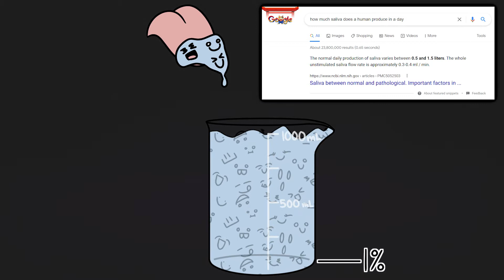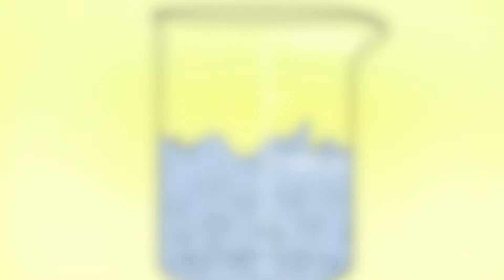By the Way, How Many Humans Have You Eaten?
So this week’s bizarre storytime animation is about eating humans. Like how much human have you eaten? ‘Cause I’ve had this shower thought, and for me, I feel like I’ve eaten 0.2 humans, but it COULD BE MORE! But not cannibalism, more like how much dead skin cell, hair, saliva, blood, mucus, phlegm, and other bodily fluids have you consumed? I think it’s an interesting question.

0:00 well hiya! I’m a normal person. Hello.
0:34 seriously, i’m not crazy
1:06 nou!
1:45 food hypothesis
2:20 a question for scientists
2:50 quicc maffs
3:43 SOMEONE PLEASE DO THIS MATH AND TELL ME. I MUST KNOW!
4:05 Poems are Forever by shoji (from DDLC OST) Outro ‹з
4:12 the ramblings of a possible cannibal? in a closet backtracking to himself

Poems are Forever by shoji (from Doki Doki Literature Club! OST)
Boop, DDLC is fun. Support Team Salvato!

Theme Music:
A Box Called Home Theme:
A Town Called Hometown (Deltarune)

Okay, Everyone! (DDLC)
Sayo-nara! (DDLC)
Ohayou Sayori! (DDLC)
Allemande by Wahneta Meixsell
Rubber Necking by Topher Mohr and Alex Elena
Gourmet Race (64 Version from Smash Ultimate)

Safe for work (mostly), PG13+ / Parental Guidance advised if you have any. Dad, pls come back );

slow and steady, like a lil sapwing just wanting to grow. ‹з (it’s a marathon, not a sprint!)